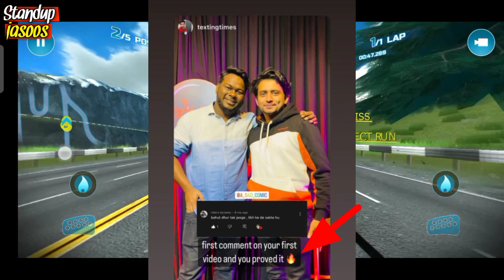SAMAY RAINA Phook delted stream 😂, Haseeb khan zakir khan brother, Kunal kamra modi ji.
DOSTo maine iss video me comedian se Judi bahut sari updates cover kiye hai jisme Zakir Khan, haseeb Khan, samay raina, kunal kamra ke updates samil hai

Samay raina phook delted stream
samay raina
Samay raina phook maro
Samay raina deleted stream
credit @SamayRainaOfficial --full stream

Kunal kamra modi jokes
kunal kamra
Kunal kamra modi ji